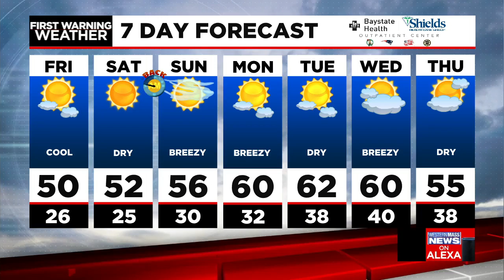Don's Thursday night forecast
Meteorologist Don Maher has the latest local forecast.